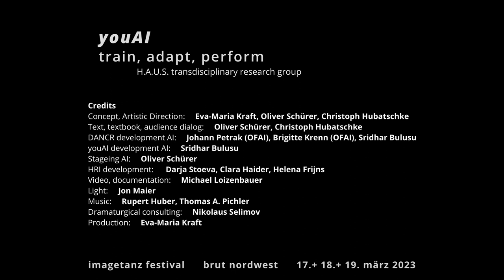youAI – Tanz und Wort-Performance / Trailer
youAI – Tanz und Wort-Performance

brut nordwest / imagetanz 2023 Festival für Neues aus Choreografie und Performance
17., 18. & 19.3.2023, 20:00 Uhr @ brut nordwest

Um Daten für das Training künstlicher Intelligenzen zu generieren, vermessen digitale Maschinen uns Menschen. Doch mit jedem Klick, Like oder Selfie trainiert Artificial Intelligence (A.I.) auch uns. Die transdisziplinäre Forschungsgruppe H.A.U.S. untersucht in youAI die gegenwärtige Gleichschaltungswut zwischen Mensch und Maschine. An der Schnittstelle von Technik, Wort und zeitgenössischem Tanz thematisiert die Performance die neu im Entstehen begriffene Mensch-Maschine Beziehung: Training.

Das Credo der gesellschaftlichen Flexibilität verlangt nach kontinuierlicher Anpassung, Effizienzsteigerung und Gleichförmigkeit, die wiederum selbst nach Training verlangen. Einerseits bedeutet dies das aktive Anpassen von menschlichen Körpern und Mindsets – das Verinnerlichen, Konditionieren und Tüchtigmachen. Bezogen auf Künstliche Intelligenzen meint Training andererseits auch das Ausbilden, Nachweisen und Vorhersagen von Mustern. Willkürliche Normierungen und das Eintrainieren von Vorurteilen aller Art, Biases, sind Ergebnisse dieser Formen des Trainings. Der allgegenwärtige Einsatz künstlicher Intelligenzen reproduziert diese Diskriminierungen nicht nur, er verstärkt sie. Und was nicht passt, wird passend gemacht. youAI thematisiert die oftmals ignorierten materiellen Aspekte Künstlicher Intelligenzen ebenso, wie deren Verschränkungen mit Körpern und Bewegungen. Das Stück erkundet Möglichkeiten für eine andere AI und experimentiert mit Trainingsprozessen an der Schnittstelle von Technik, Wort und Tanz.

Credits:
Konzept, Künstlerische Leitung und Forschung: H.A.U.S. – Eva-Maria Kraft, Oliver Schürer, Christoph Hubatschke
Choreographie, Tanz: Eva-Maria Kraft
Text, Textbuch, Publikumsdialog: Oliver Schürer, Christoph Hubatschke
Schauspielerin: Linda Pichler
Trainees: Florian Decker, Simeon Ohlsen, Céline Weigt
2 Humanoide Roboter Modell Pepper
Technische Supervision, Human-Robot-Interaction: Maria Mußner, Darja Stoeva
HRI Entwicklung: Darja Stoeva, Clara Haider, Helena Frijns
DANCR development AI: Johann Petrak, Brigitte Krenn, Sridhar Bulusu
youAI development AI: Sridhar Bulusu
Video, Dokumentation: Michael Loizenbauer
Licht: Jonathan Maier
Dramaturgische Beratung: Nikolaus Selimov
Produktionsleitung: Eva-Maria Kraft

evamaria-kraft.at
brut-wien.at

Eine Koproduktion von H.A.U.S. und brut Wien.
Mit freundlicher Unterstützung der Kulturabteilung der Stadt Wien und des BMKÖS.